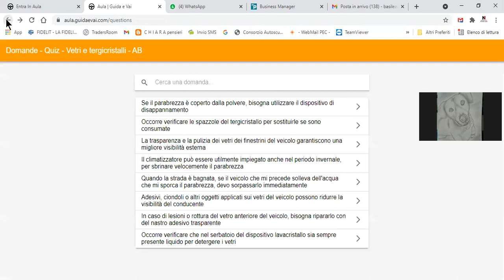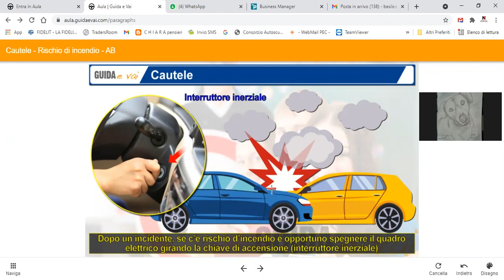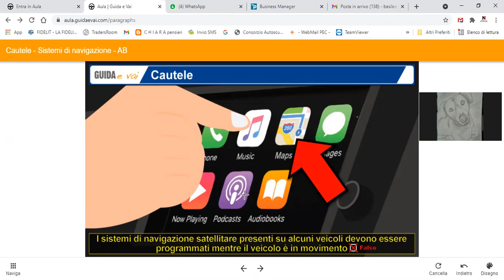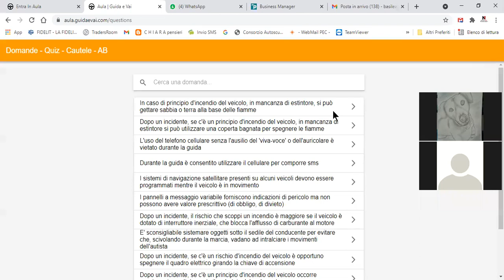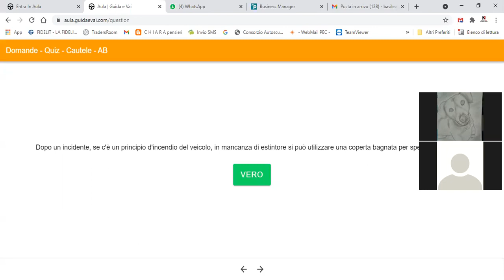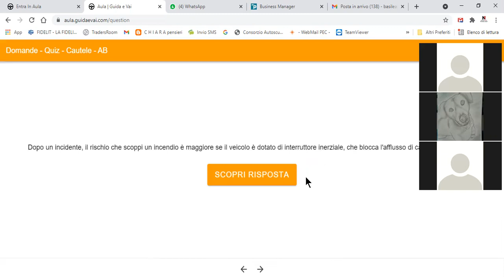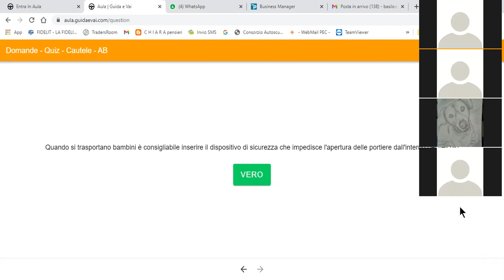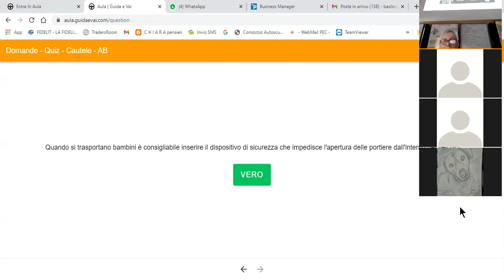lezio 20 05